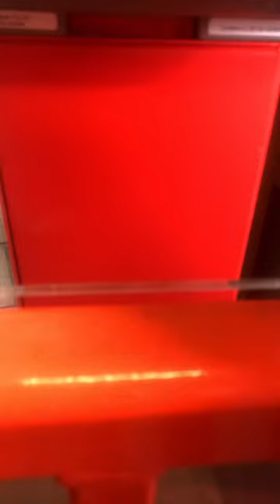ABSOLUTE SHAMBLES | SUNDERLAND 1-2 IPSWICH TOWN VLOG